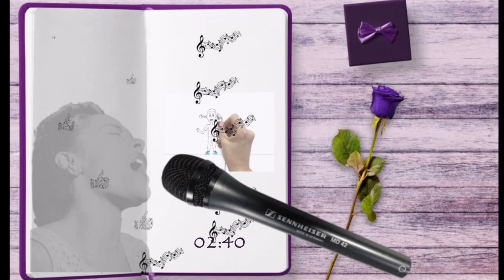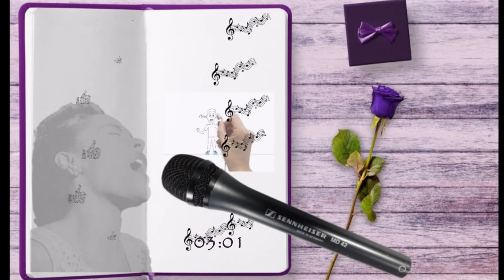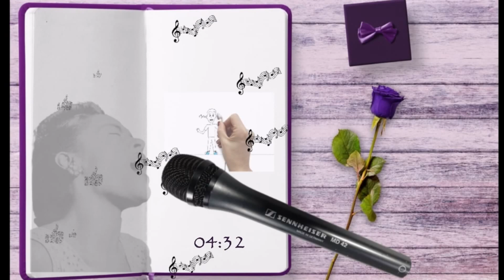digital greeting I Song Music Melody rhythm lovestatus Lyrics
Digital Greetings
Instruments and Sounds: Electronic music relies heavily on electronic instruments such as synthesizers, drum machines, samplers, and virtual instruments. These tools allow composers to create a diverse palette of sounds, ranging from classic analog synthesizer tones to intricate digital textures.

Sampling involves taking short sections of audio from existing recordings and incorporating them into new compositions. This technique has played a significant role in shaping electronic music, giving rise to various subgenres like hip-hop, techno, and electronic dance music (EDM).